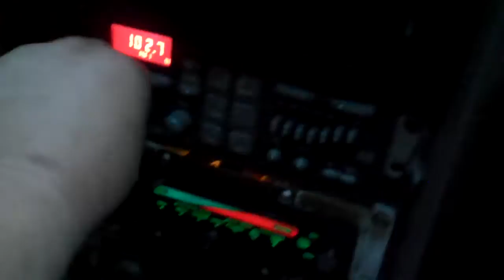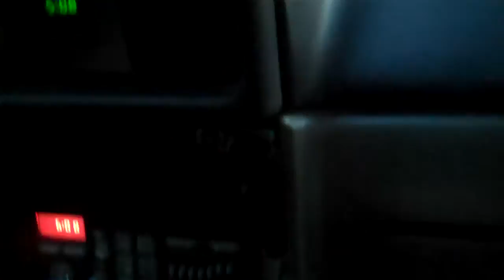1986 Mercury Cougar XR7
1986 Cougar XR7, 2.3L Turbo.  Only  6504 made of that year and model.  Looks a little rough but for 500$ and lots of miles put on it, it still gets 25 MPG and runs great.  Small engine but the turbo makes up for it.